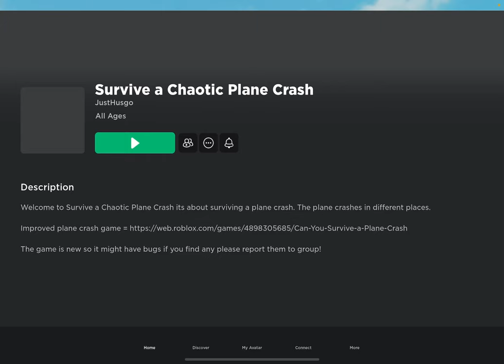ROBLOX SURVIVE A CHAOTIC PLANE CRASH